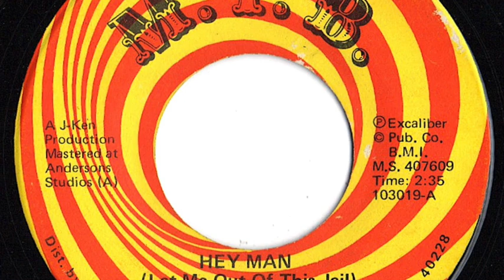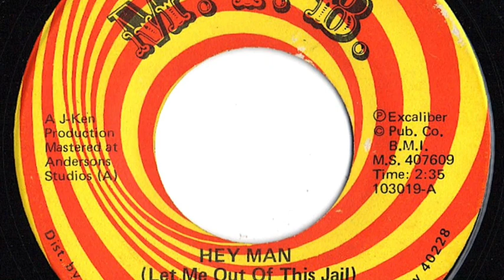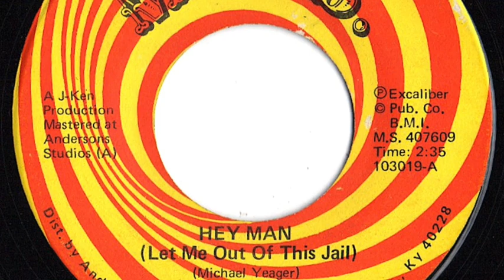Mike Yeager - "Hey Man (Let Me Out Of This Jail)"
Louisville, Ky artist.  Record release date not known.